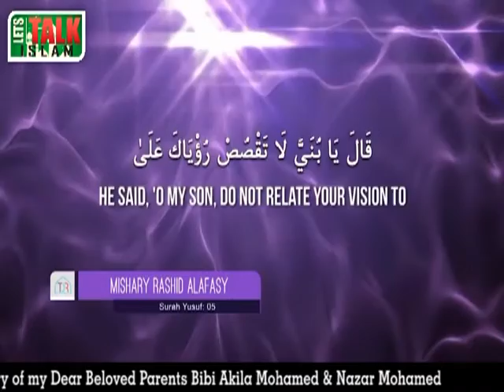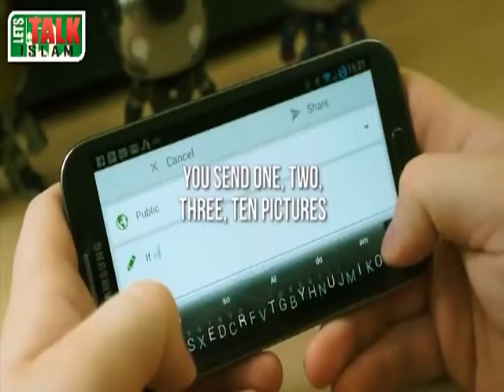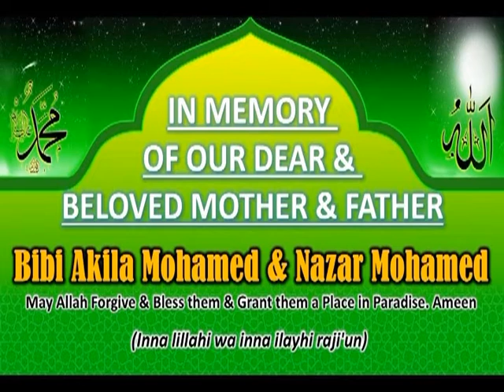Lets Talk Islam With Imran Mohamed Presents_ Episode 3rd Jan 2022 Discussion with Shaykh Safraz Bacc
Lets Talk Islam With Imran Mohamed Presents:- Episode 3rd Jan 2022 SPECIAL Discussion with Shaykh Safraz Bacchus(Imaam of Masjid Abidin in Queens NewYork)